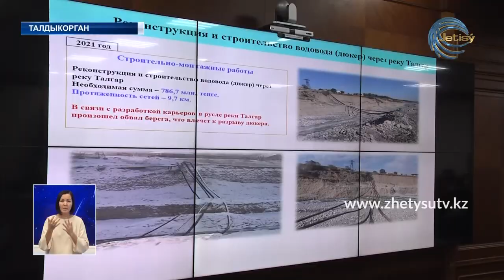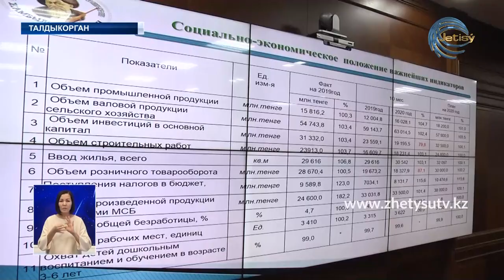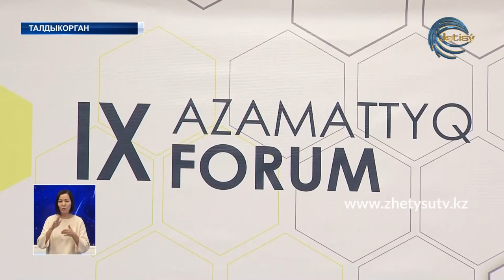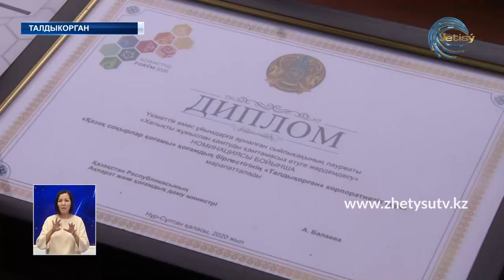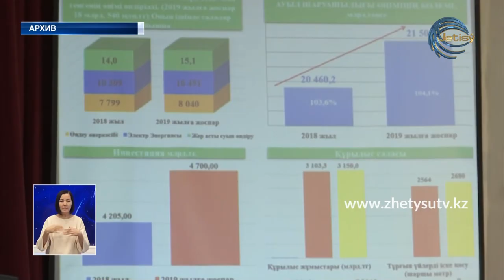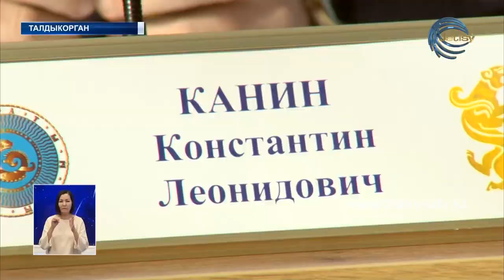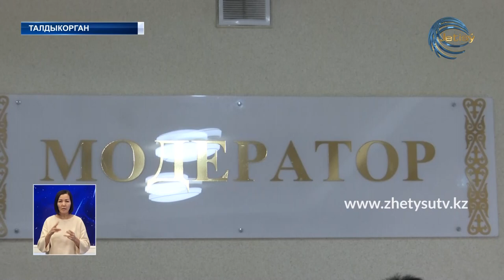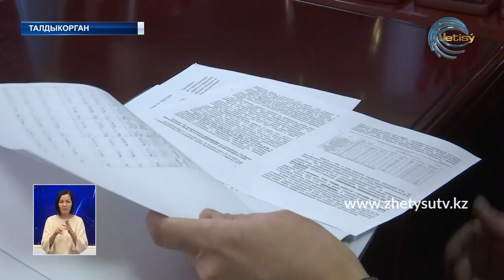НОВОСТИ ЖЕТЫСУ (27.11.20) 21:30